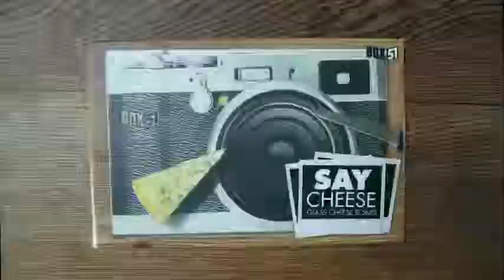Say Cheese Board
Serve your cheese with a smile with this novelty cheeseboard. Made from toughened glass with non-slip pads on the underside. Approximate size: 30.5 x 20.5 cms.